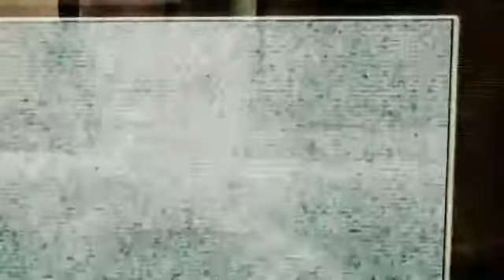Dead Space: Chaper 1: New Arrivals Playthrough with cinematic music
Hi folks!  Check out my video of Dead Space with some atmospheric music behind it.  Let me know what you think!